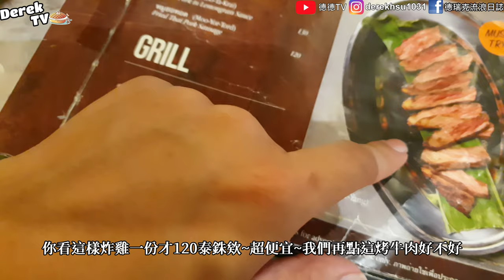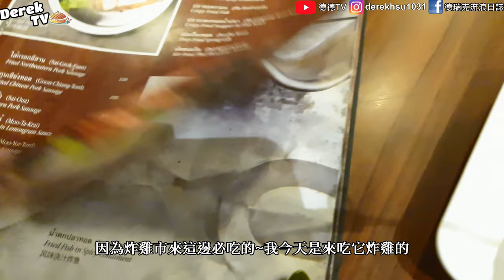【泰國自由行ep10】CNN都報導的曼谷CP值超人氣餐廳! 爆汁炸雞跟烤牛排每道菜才80~120泰銖而已 《德德TV》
店家資訊放這:Som Tam Nua
地址:แขวง ปทุมวัน เขตปทุมวัน กรุงเทพมหานคร 10330
⭐️快加入FB粉絲團: 德瑞克流浪日誌

⭐️我旅遊行程與交通票卷最常用這個網站買~裡面很齊全
👉 【KLOCK】客路:這個最常用
⭐️我出遊訂房常用的網站推薦給大家參考
👉【AGODA】